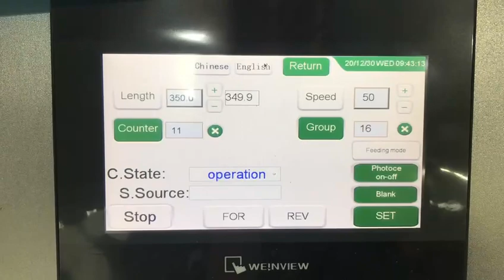ONL-XB700/800 nonwoven 5 in 1 multifunction nonwoven bag making machine high speed box bag